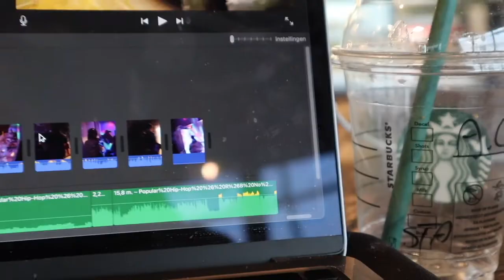WEEKVLOG: Booster prik CHIT CHAT, studie dag, liegen & een paar girl nights | Ansuline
WHATS UP YALL, ITS YOUR GIRL AC AND AND I'M BACK WITH ANOTHER VIDEO!

Also follow EVAN & AC for vlogs and videos with EVAN!

Have a nice day and have a blessed life.